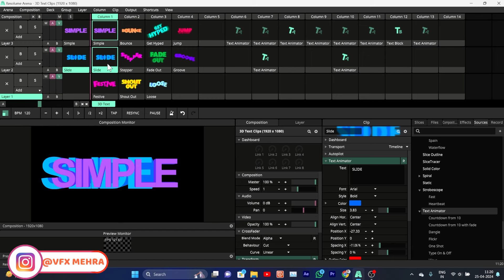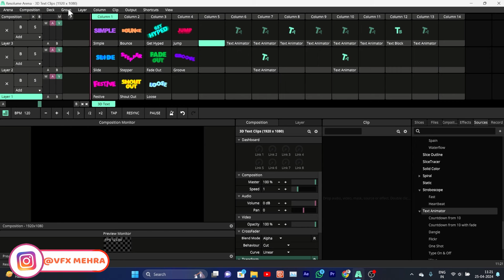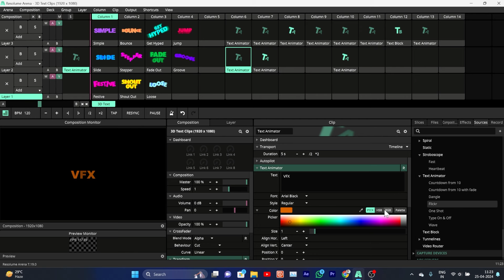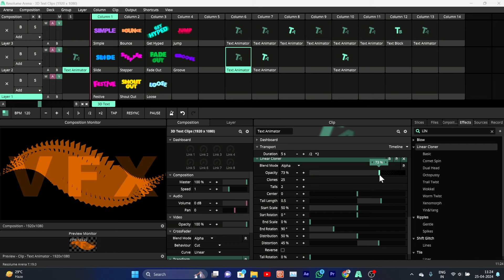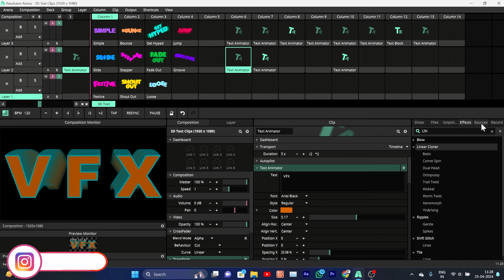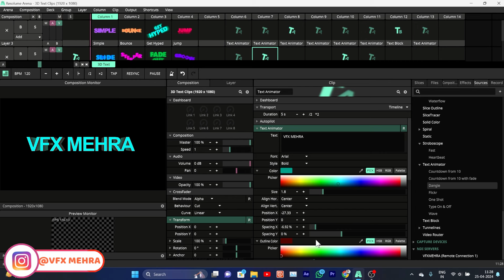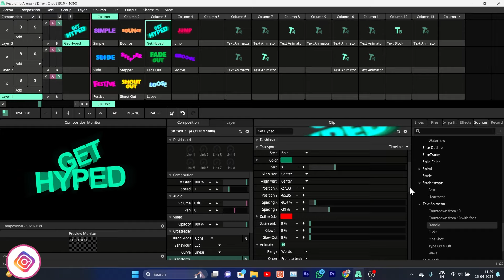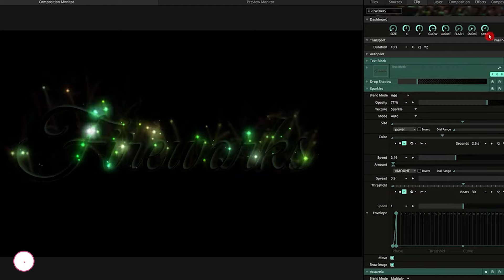Create 3d Text In Resolume Arena - Step By Step Tutorial